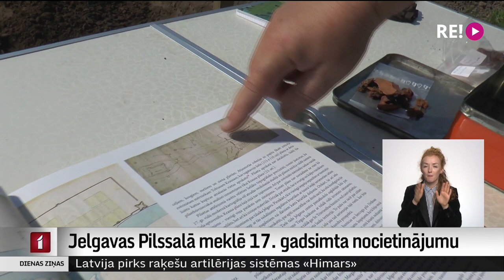Jelgavas Pilssalā meklē 17. gadsimta nocietinājumu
Jelgavas Pilssalā šonedēļ atsākušies septiņpadsmitajā gadsimtā būvētā vecās Skanstes nocietinājuma meklējumi. Tolaik nokļūt no Rīgas uz Jelgavu praktiski varēja, tikai kuģojot pa Lielupi, tāpēc, lai aizsargātu pili, hercogs Jēkabs nocietinājumu pavēlējis izveidot Pilssalā. Šī esot jau piektā vasara, kad brīvprātīgie vēsturnieka un arheologa Andra Tomašūna vadībā  veic arheoloģiskos izrakumus.